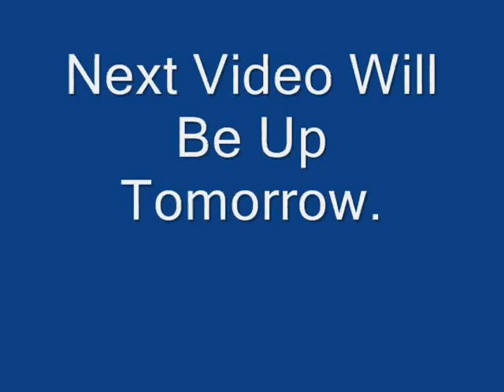Minecraft Multiplayer Survival Ep.6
Another long record, this will keep you busy while blinks gone!